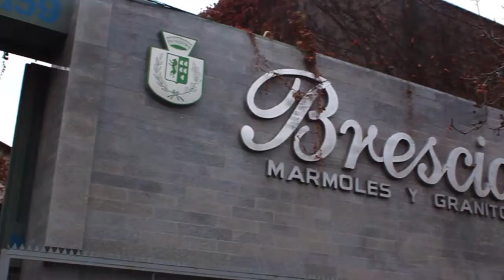Brescia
Marmolería Brescia,

Ubicada en pleno centro de Santiago,  barrio bellavista. Nuestra empresa cuenta con más de 40 años en el mercado del mármol y del granito. Somos importadores de finos y exclusivos materiales de todo el mundo.

Contamos con un personal muy preparado y competente en el rubro. somos reconocidos por la calidad y fina elaboración de nuestros productos. además de una excelente atención a  los clientes.

Nuestra especialidad son la confección e instalación de cubiertas de cocina y baño, de pisos y revestimientos de muros;  restauraciones  y  diseños especiales.